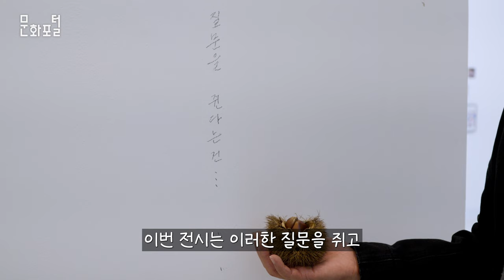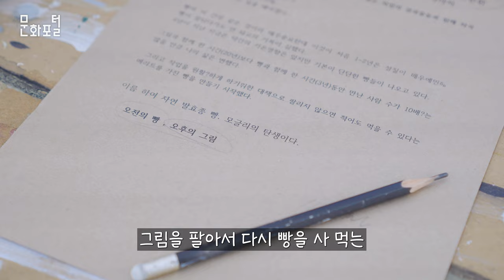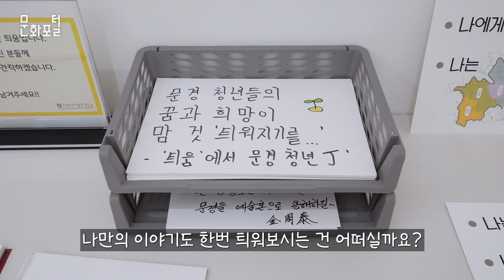[지역문화공간] 대구 경북 최초의 작은미술관, 문경작은미술관 틔움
대구 경북에서 1호로 개관한 문경작은미술관 '틔움'을 다녀왔습니다.
예술을 만나는 것은 우리가 행복해지는 하나의 방법이라고 하셨던 지태섭 초대 관장님의 말씀처럼 조금 더 예술을 가까이 해보시면 어떨까요?
작가님들의 멋지고 의미 있는 작품들처럼, 방문하실 여러분들의 이야기들도 아름답게 틔워지길 바라겠습니다.